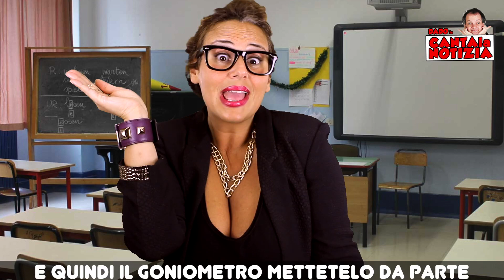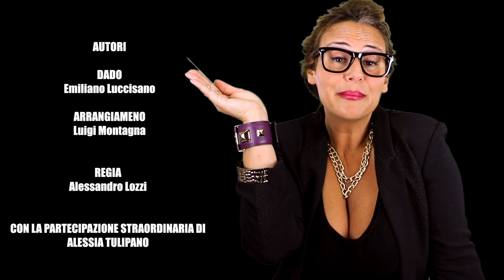Parodia dado il gognometro